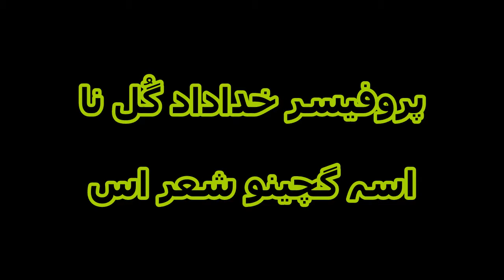Brahui Poetry By Professor Khudad Gull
پروفیسر خداداد گُل نا اسہ گچینو شعر اس